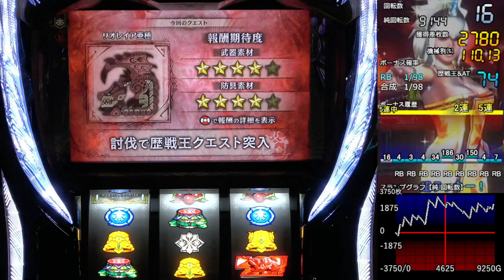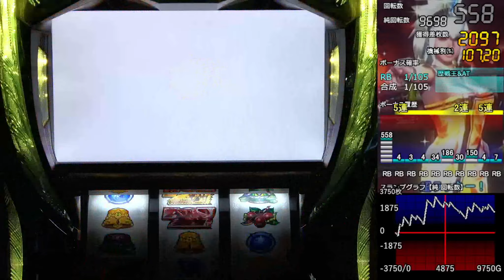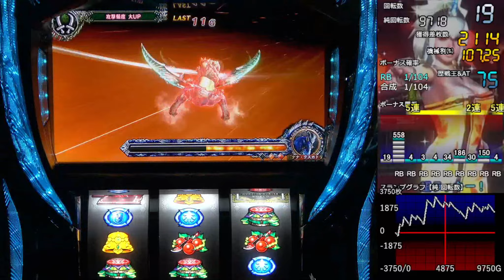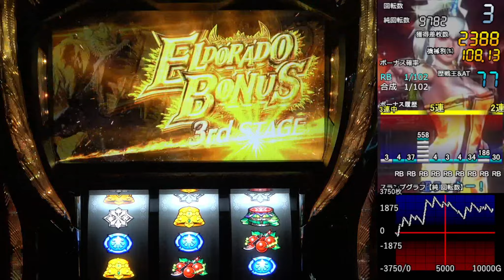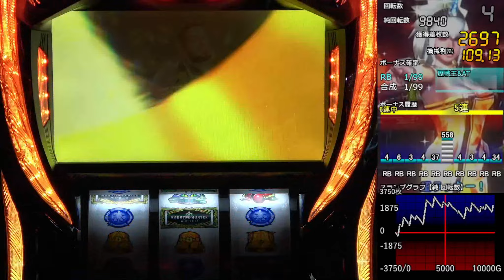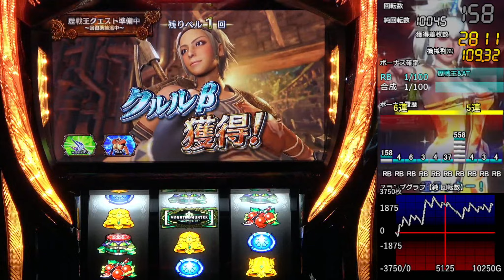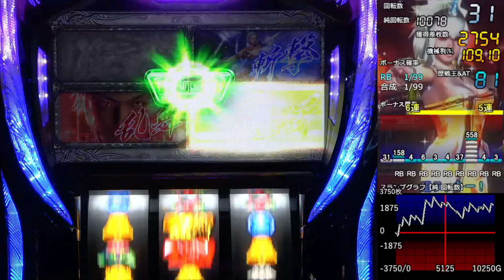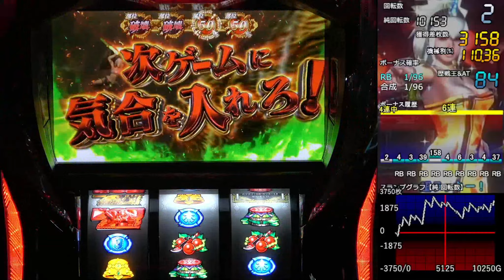【設定1】パチスロ モンスターハンターワールド 黄金狩猟 10000Gの軌跡 part12(最終回) 【Season1】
設定1でも夢はあるｯ！

◉CR Another

【目次】
00:00 スタート
02:21 歴戦王クエスト
06:04 エルドラドボーナス
12:21 歴戦王クエスト
16:04 エルドラドボーナス